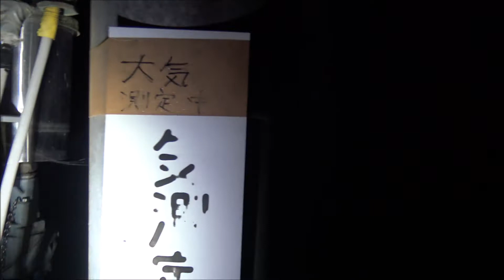長野市の廃墟【天守閣の大峰城・蝶の博物館】1962年、かつて存在した大峰城の模擬天守として建設、1981年に博物館になった。日本や世界の昆虫が展示され1・2階がチョウと自然の博物館、3階が大峰城の歴史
1962年、かつて存在した大峰城の模擬天守として建設、1981年に博物館になった。日本や世界の昆虫が展示され1・2階がチョウと自然の博物館、3階が大峰城の歴史紹介、4階が展望台になっていた。
1985年の地すべりによって戸隠バードラインの一部が廃道になった影響で来場者が激減し、2007年に閉館となった。
展示されていた標本の受け入れ先は見つからなかった。